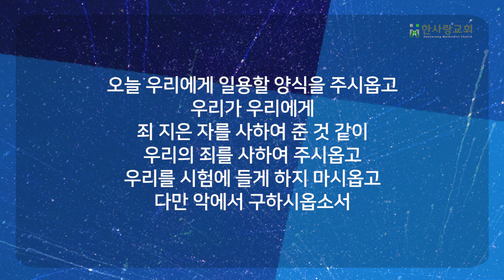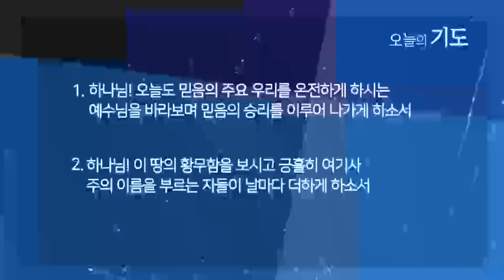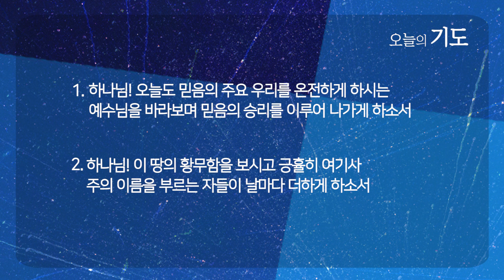하나님의 때, 예수 그리스도의 은혜의 해 | 로마서 10:5-13 | 박춘일 목사